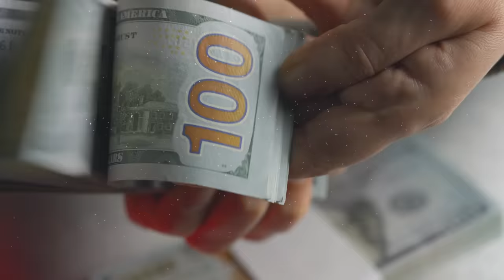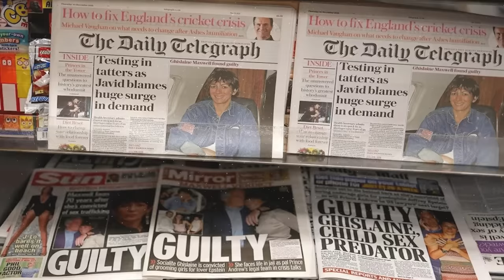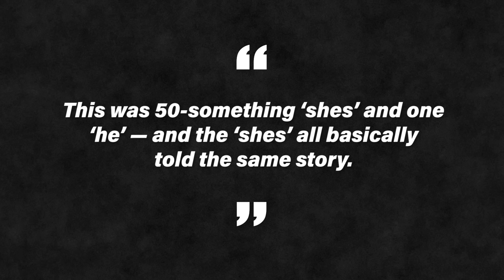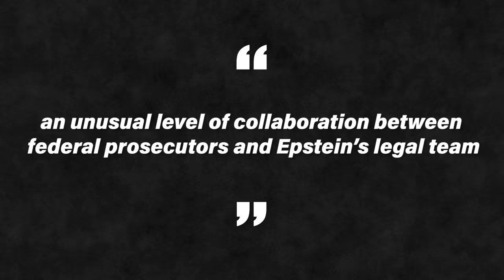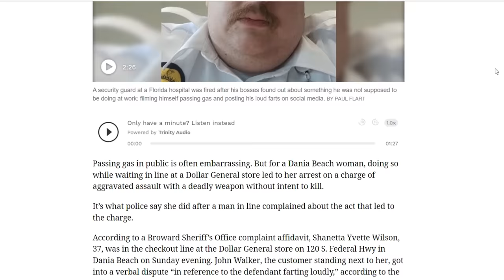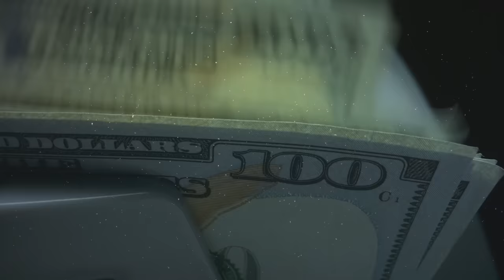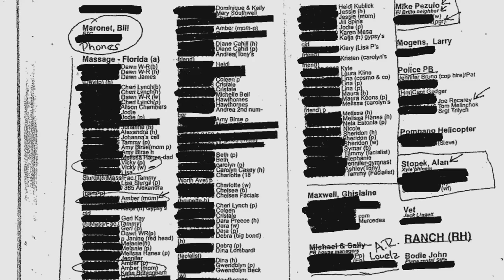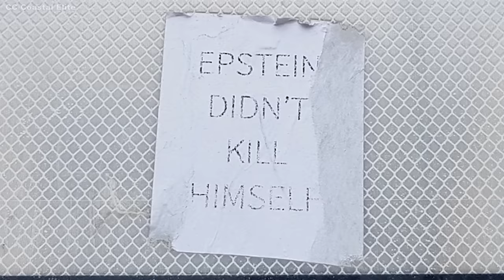Jeffrey Epstein: Sexual Abuse, Pyramid Scheme Style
Those who are familiar with the phrase 'Epstein didn't kill himself', will know that Jeffrey Epstein is at the center of multiple conspiracy theories surrounding his death. Realistically speaking however, Jeffrey Epstein is one of the most famous serial sex offenders in recent memory. His story is also the story of the people who fought to bring him to justice, and the utter failure of the institutions that were supposed to keep the most vulnerable members of our society safe from monsters like him.